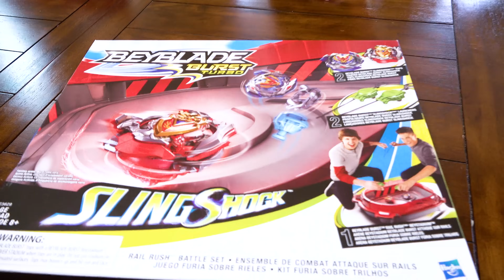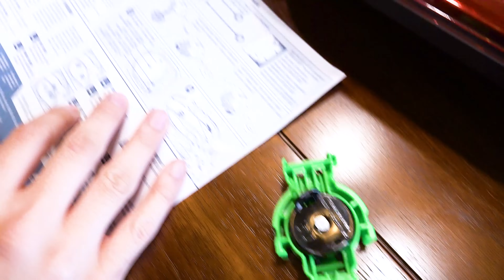Beyblade TOTAL FAIL | Izzy's Toy Time Fun Toys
Hi guys! Today on Izzy's Toy Time we're playing with Beyblades! AND TOTALLY FAILING